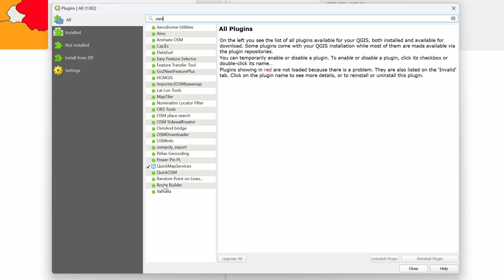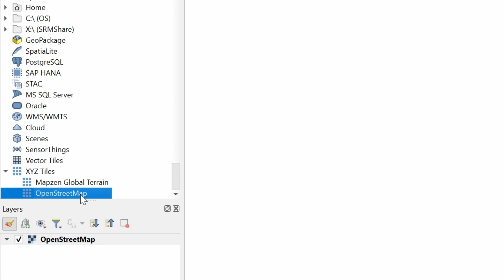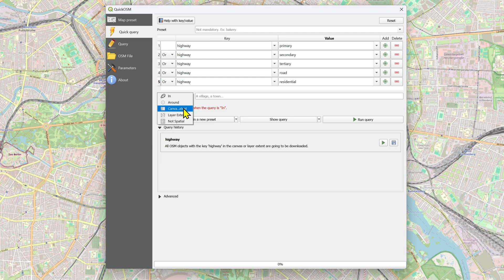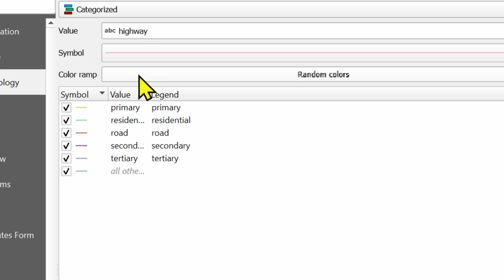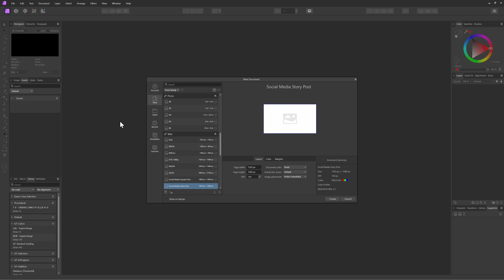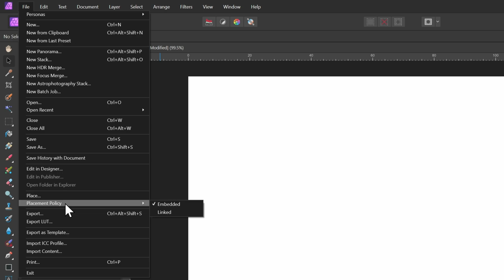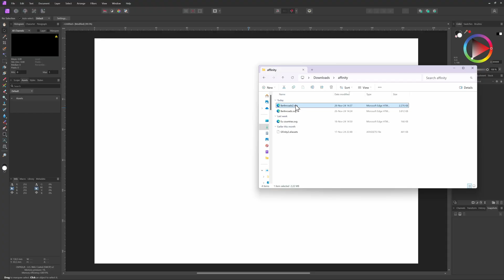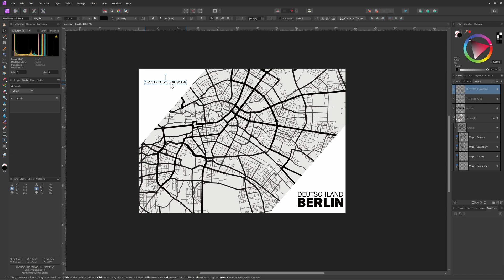Creating Map Artwork with the help of QGIS and Affinity Photo or Designer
If you are looking to create minimalistic map artwork, don't miss this video. We'll go through the whole process of getting the map data, exporting it and stylizing it using Affinity Photo or Designer.

Links
The openstreetmap wiki page, to find the details of the available data